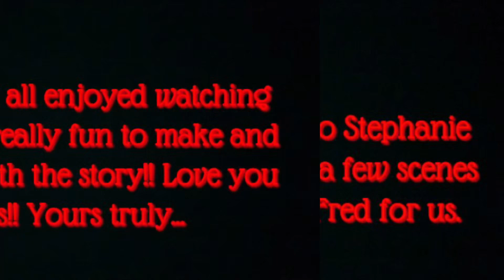WHIPLASH: DEAD OR ALIVE?